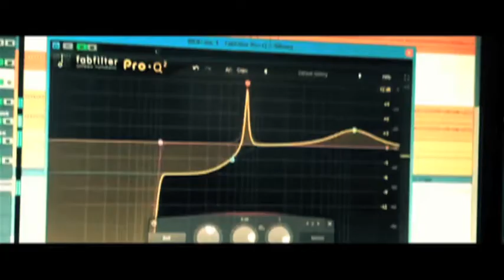UNDERTHEBED: Episode 4 [sub eng]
Video Update #4 — The Production
[Sub Eng]